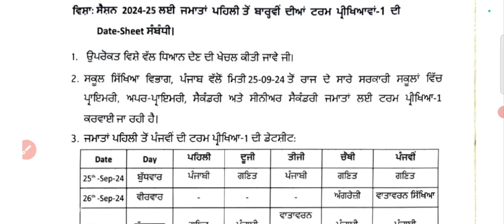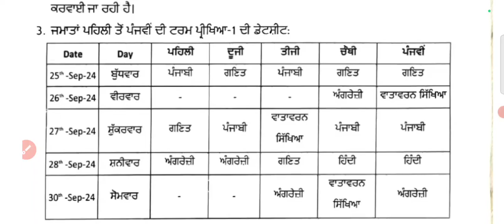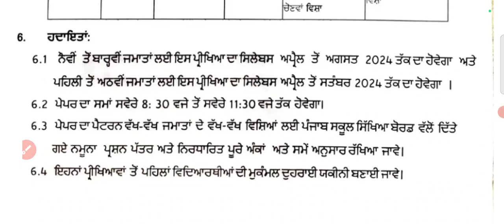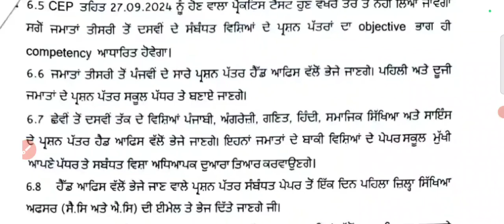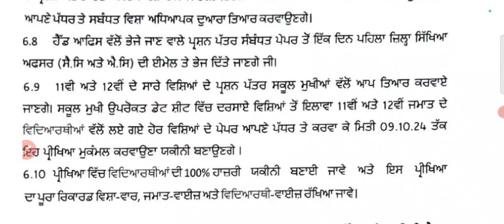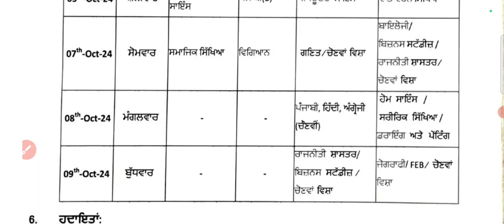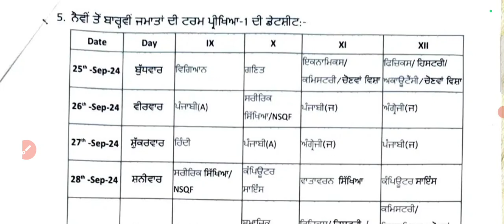Term Examination Date Sheet Govt School ! 1st To 12th Date Sheet ! Punjab Govt School Exams